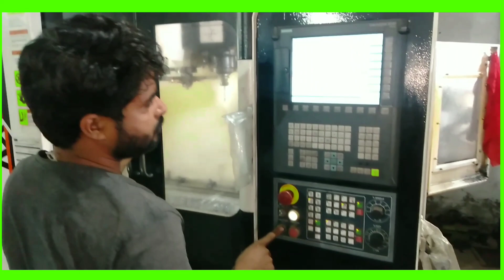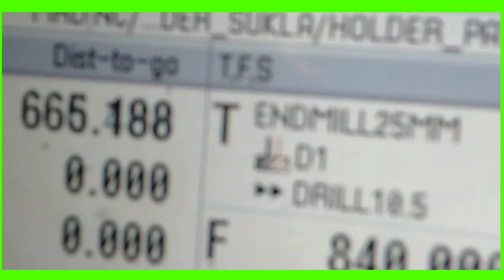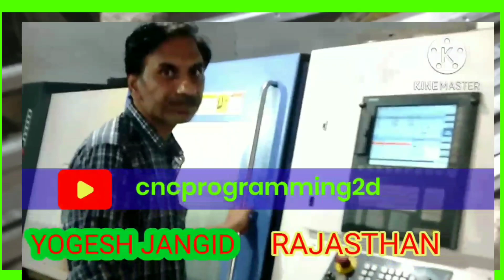OUT OF RANGE MACHINING